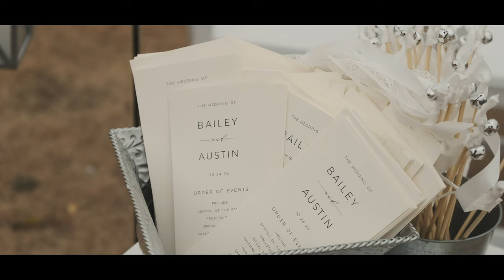Budke Highlight Film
Austin & Bailey